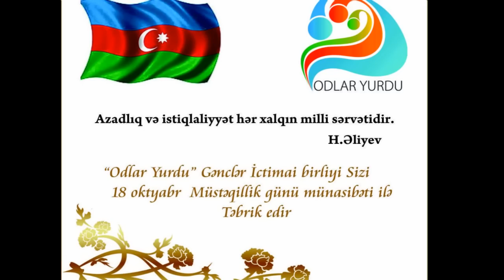Dövlət Müstəqilliyi günü - 18 oktyabr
"Odlar Yurdu" Gənclər İctimai Birliyi  Milli müstəqillik günü münasibətilə aksiya keçirmişdir.